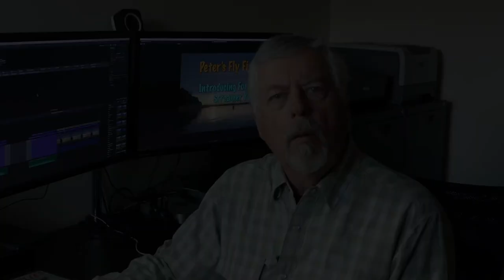Peter's Fly Fishing Vlog: Introducing Forgotten Flies Streamers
This will be my second series of flies tied from the book, "Forgotten Flies" by Paul Schmookler and Ingrid Sils, only this time the flies will be streamer patterns. I'll be tying both hair wing and feather wing patterns, including those patterns produced by Carrie Stevens. I'll also produce one video on assembling the feather wings for her flies.